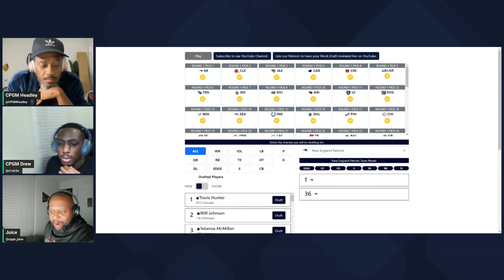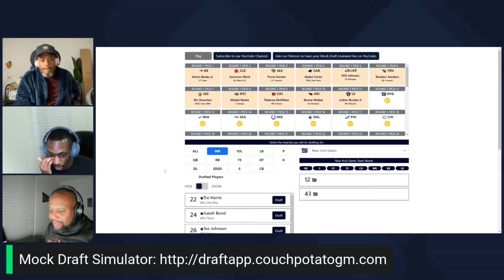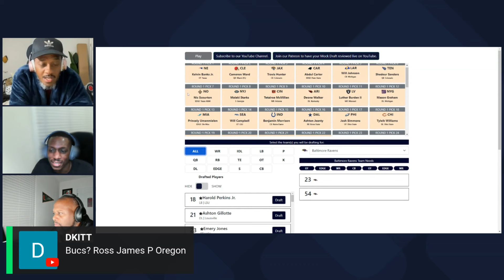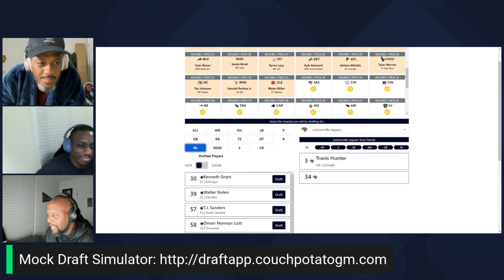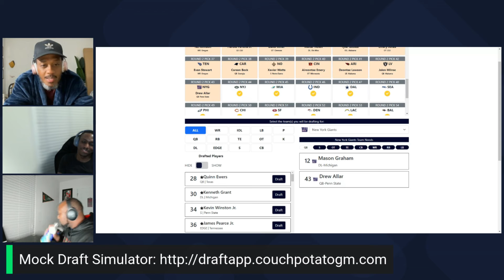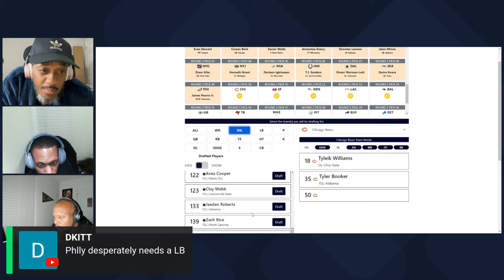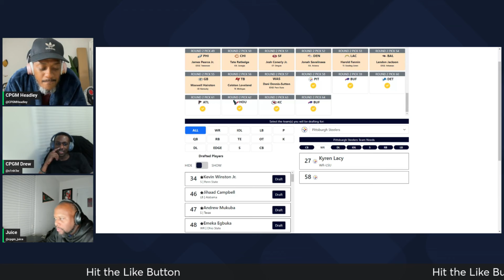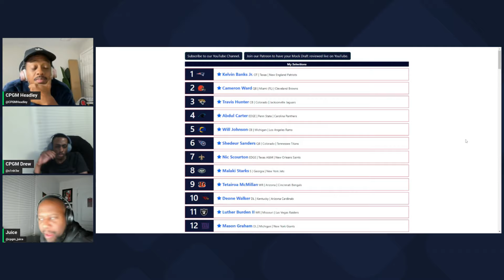2 Round 2025 NFL Mock Draft 3.0 Head-to-Head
2 Round 2025 NFL Mock Draft 3.0 Midseason Head-to-Head

We're approaching the 2024 NFL regular season midseason mark and we've been grinding the tape to identify the top 2025 NFL Draft Prospects. Time for an update from CPGM Drew and Headley as they embark on a 2 Round 2025 NFL Mock Draft in head-to-head fashion. 64 draft picks in our latest mock draft.